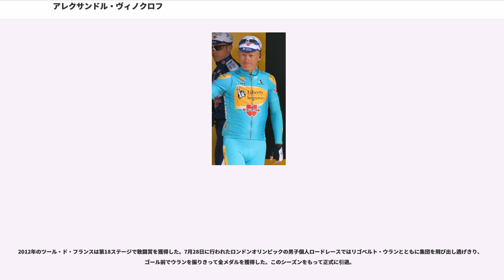アレクサンドル・ヴィノクロフ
アレクサンドル・ニコラエヴィチ・ヴィノクロフ（、1973年9月16日 - ）は、カザフスタン、ペトロパヴル出身の自転車プロロードレース選手。果敢な走りが特徴のオールラウンダーであり、「ヴィノ」の呼称で親しまれている。

2006年のブエルタ・ア・エスパーニャ総合優勝、2012年のロンドンオリンピック金メダルを筆頭に、数々のステージレースで活躍したほか、クラシックレースのリエージュ〜バストーニュ〜リエージュを制するなど多くの勝利を収めた。カザフスタンの英雄的存在として2006年10月には勲二等も授与されている。

1986年に13歳でカザフスタンのスポーツ学校に入学し、やがてナショナルチームの一員として活躍。1994年広島アジア大会に出場し銀メダル。1996年のアトランタオリンピックにも参加するなどアマチュアサイクリストとしてのキャリアを重ねていく。

そしてその実力が認められ、1998年にカジノでプロデビュー。同年に早くもダンケルク4日間レースの総合優勝やツール・ド・ポローニュでのステージ勝利を達成。続く1999年もドーフィネ・リベレでステージ1勝・総合優勝を果たし、将来の大器として期待を寄せられるようになる。

ドイツテレコムに移籍した2000年はヤン・ウルリッヒのアシストを務めたツール・ド・フランスで総合15位に入り、ブエルタ・ア・エスパーニャでは1勝。シドニーオリンピックのロードレース部門でもウルリッヒに次ぐ2位に入る活躍を見せた。

2001年もドイツ・ツアー総合優勝やツール・ド・スイス1勝などの成績を上げ、ツール・ド・フランスでは総合16位の好成績を収めて実力をアピールした。そして2002年も春のパリ～ニースで総合優勝。ツール・ド・スイスでも1勝するが、同レースの落車で尾骨を骨折していたことがツール・ド・フランス開催の前々日に発覚。ドーピング事件で出場できないウルリッヒに代わるエースとして期待されていたが、無念の出場辞退となった。

その雪辱を期した2003年はキャリアの中で最高の活躍をみせ、春にはパリ〜ニースを連覇し、クラシックのアムステルゴールドレースでも優勝。ツール・ド・スイスでも総合優勝を果たし、好調のまま乗り込んだ ツール・ド・フランスでは初めてのステージ優勝を獲得。さらに一時は総合1位のランス・アームストロングに18秒差まで迫る活躍をみせて最終的に総合3位に入り表彰台に立った。

2004年はパリ〜ニースでステージ3勝をあげたが、前半の遅れが響き総合優勝は逃してしまった。さらにツール・ド・スイスで落車して肩を骨折。 ツール・ド・フランスへの出場を断念する羽目になったが、その後に迎えた世界選手権タイムトライアル部門では3位に入り復活をアピールした。

2005年にはリエージュ〜バストーニュ〜リエージュで優勝。ツール・ド・フランスでも2勝をあげて総合5位に入ったほか、カザフスタン選手権のロードレース部門でも優勝を果たした。

2006年にリバティセグロス・ウルトへと移籍。チームのエースとしてツール・ド・フランスでは、 イヴァン・バッソやヤン・ウルリッヒらと並んで優勝候補の一角に名を連ねていた。

ところが開催が迫った5月末に大規模なドーピング摘発作戦オペラシオン・プエルトが勃発。当時のチーム監督であるマロノ・サイスが疑惑の中心的存在だったエウフェミアノ・フエンテス医師と関わっていたことを理由に逮捕され、これを理由としてリバティセグロスがスポンサー契約を解除。チームは空中分解の危機に瀕したが、これに対し即座に カザフスタン政府が反応。自国の英雄であるヴィノクロフを支援するため、国内の企業から出資金を集めて新たなスポンサーに名乗りをあげ、「アスタナ・ウルト」としてチームは再出発。ツール・ド・フランス参加に向けて動き出した。

しかし主催者のASOからは出場辞退の勧告が出されたうえ、UCIからはドーピングの疑いがあるとして出場予定だったチーム選手の大半に出場停止処分が下される事態となり、とうとう開催前日に参加断念に追い込まれてしまった。